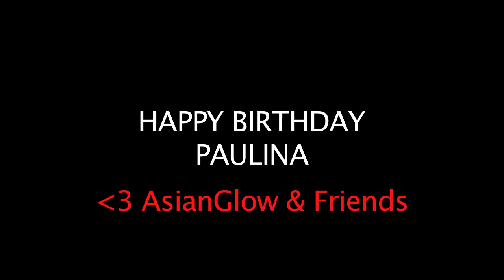Happy Birthday ItsMePaulina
Spoof?

It's her BIRTHDAY! Enjoy our amazing AutoTune voices and guitar LOL

Sing-a-long:
JP make some room.
Alright we're already recording so.

Paulina!
Happy Birthday!
Paulina!
Happy Birthday! Happy Birthday! Happy Birthday to you!
Happy Birthday to you! Happy Birthday to you!
Happy Birthday! Happy Birthday to you!
Happy Birthdaaayyyyyyyyy ayyyyayyyyyyayy!

Paulina! Paulina!
Happy Birthday to you! Paulina!
Happy Birthday! Happy Birthday to you! Birthday!
Happy Birthday to you! Happy Birthday!
Paulina-lina! Paulina! Paulina! Aaaaaa!

Happy Birthday! OoooOOOooOo! Happy Birthday! Woo!

Happy Birthday! Happy Birthday! Happy Birthday Paulina I'll see you on YouTube and whenever you call me back!

Oh man! Yeah! LOL!